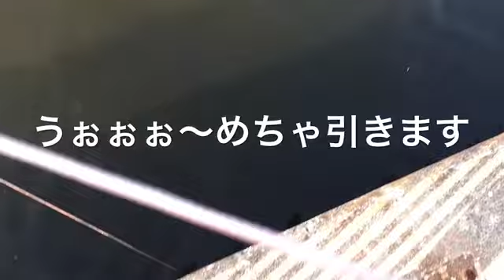fishingmax芦屋 色々釣れてますね♬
サビキでイワシ＆サバ、エビ撒きでハネ、ガシラ、メバル、アブシン等。オキアミフカセでチヌ、アブシン。落とし込みで元気なチヌと釣れてます。